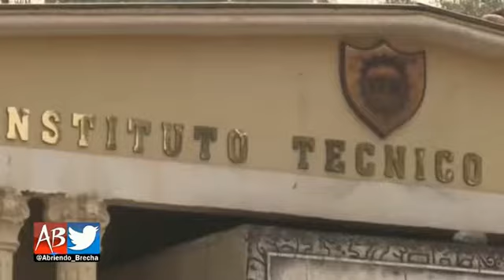Pandemia causo que 400,000 jovenes abandonan estudios